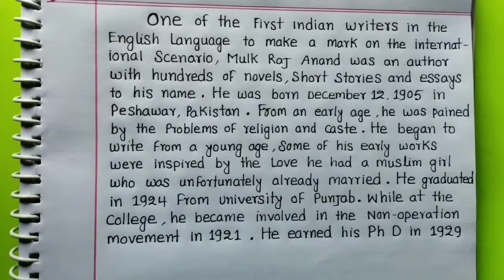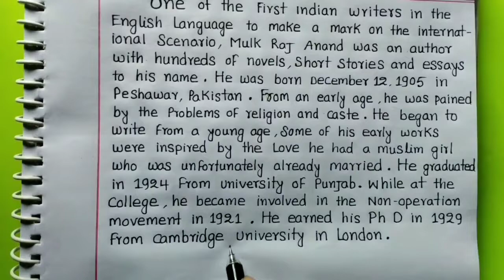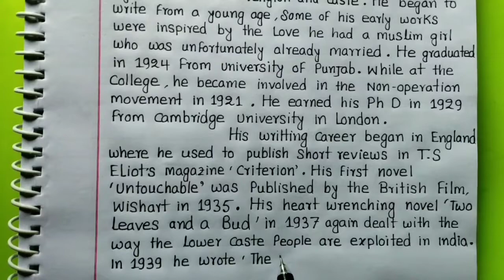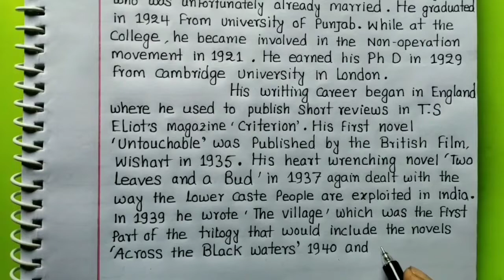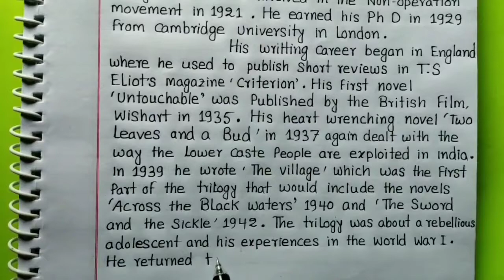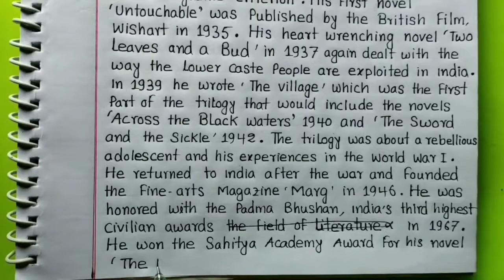Mulk Raj Anand Biography | Mulk Raj Anand Biography In English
If the video has helped in any way : -